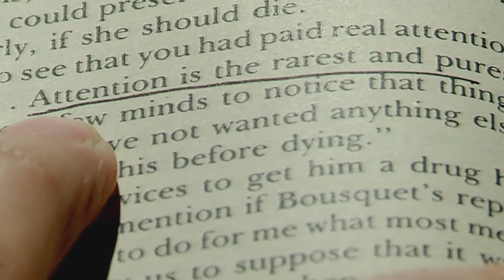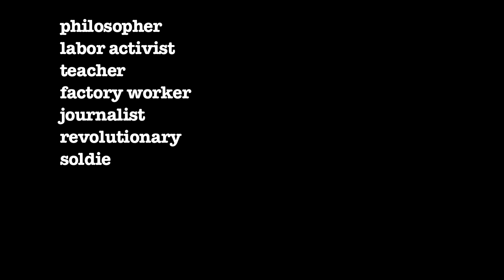An Encounter with Simone Weil: trailer (documentary feature)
What response does seeing human suffering demand of us? Filmmaker Julia Haslett seeks an answer in the controversial French philosopher and activist Simone Weil (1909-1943), whose life and work took on this question in a dramatic way. Adopting Weil as her guide through an engaging and profound moral landscape, Julia goes on a journey to understand Weil's loss of faith in revolutionary politics and the spiritual awakening that followed. Driving her obsession with Weil is the interwoven story of suffering within Haslett's own family her father's suicide when she was 17 and now her older brother's severe depression. When Weil dies from self-starvation at the height of World War II, she is left wondering if death was the logical conclusion to Weil's philosophy and her attempt to share the pain of others?